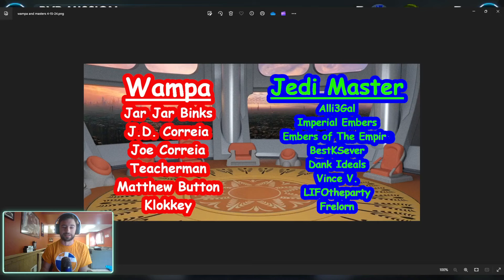JML vs Jar Jar + Boss Nass Omicron